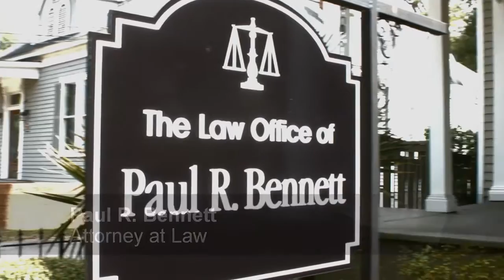Attorneys in columbus ga | Columbus ga law firms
Finding a lawyer is hard enough. Are you looking for a best Law office or Attorney ? visit Attorneys in Columbus GA who is capable of representing others in their legal matters and is permitted by the government to provide official services such as execution, guardianship, trustee and representation etc. They make drafts of conduct, contracts, wills etc. They offer their services to in return of a fee amount to people who need legal help.